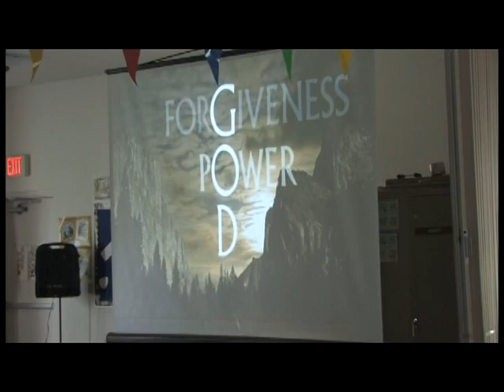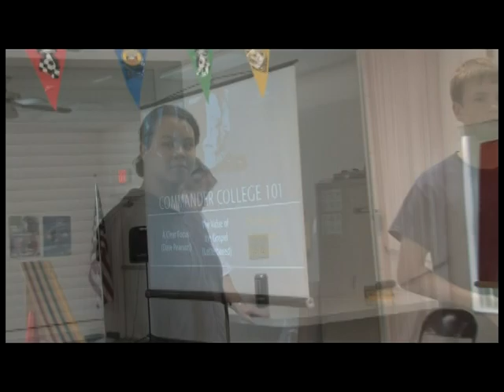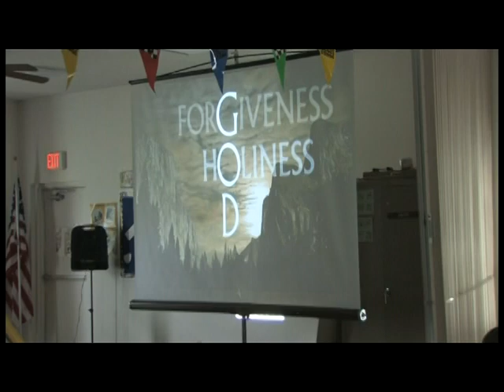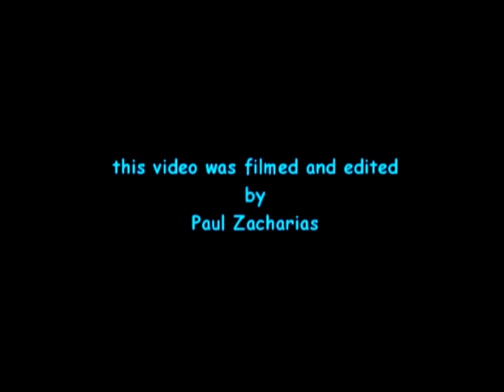Fellowship Baptist Deltona - AWANA Grand Prix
AWANA Grand Prix at Fellowship Baptist Deltona. We have our own race track and have a very vibrant ministry with these AWANA children.